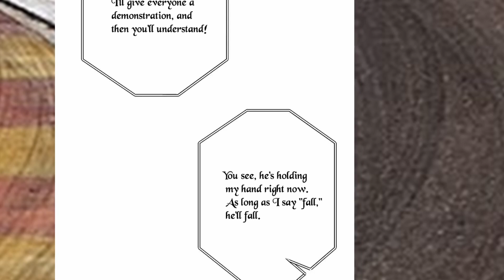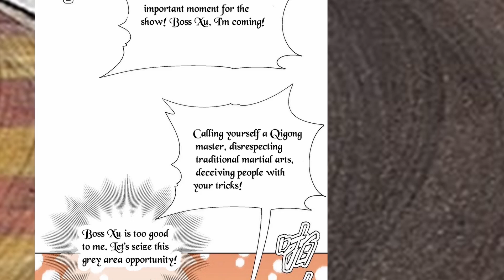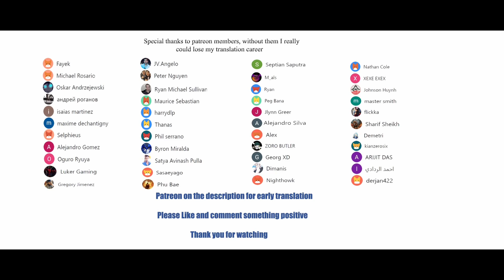I became the richest man in the world chapter 14 English Sub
*COPYRIGHT / LICENSING*

Description:
I woke up, and the world had changed! The entire world's prices dropped by a million times, but my funds remained at their original value, making me wealthier than the richest person in the world! How am I supposed to spend all this money...

I became the richest man in the world  Chapter 14
I became the richest man in the world chapters 14,  wiki,
I became the richest man in the world chapters 14,  subtitle english,
I became the richest man in the world chapters chapter 14,  Manga Sword,
I became the richest man in the world chapters  CHAPTER , season 1